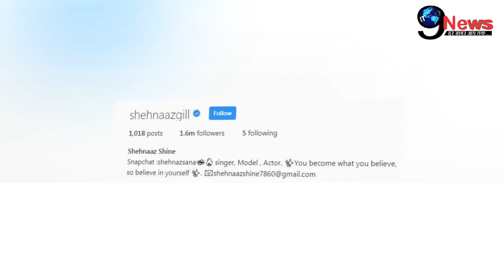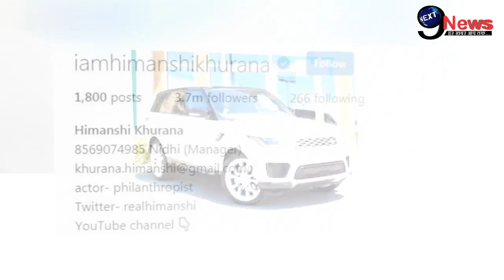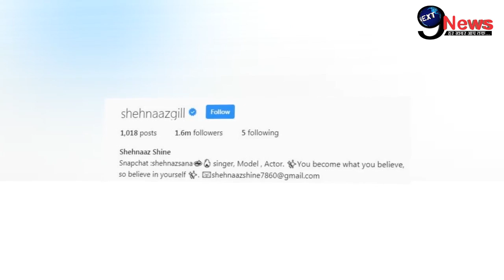BB13: Who is the richest among Himanshi Khurana and Shahnaz Khurana? To Know About The Both Of Them